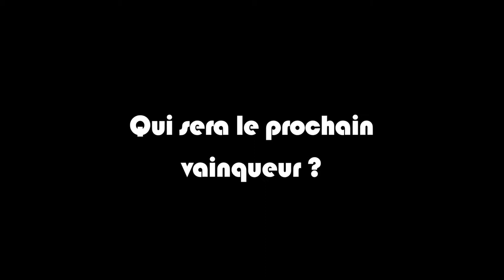Teaser Génération Court 2013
Rendez-vous le 22 novembre 2013 à l'Embarcadère d'Aubervilliers